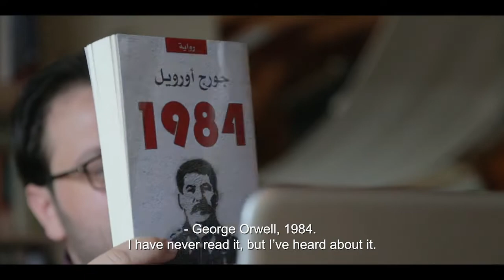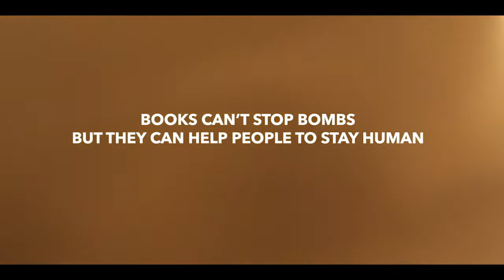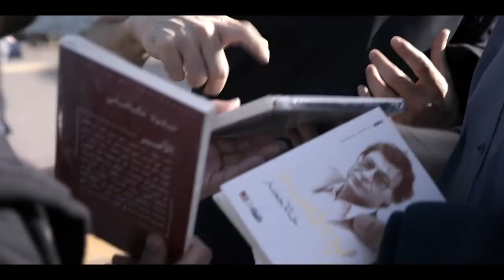FESTIVAL AVENTURE & DÉCOUVERTE | Daraya, une bibliothèque sous les bombes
🎞SÉLECTION OFFICIELLE
Pour ce 2ème film de notre sélection officielle, une première réalisation :

𝘿𝘼𝙍𝘼𝙔𝘼, 𝙇𝘼 𝘽𝙄𝘽𝙇𝙄𝙊𝙏𝙃𝙀𝙌𝙐𝙀 𝙎𝙊𝙐𝙎 𝙇𝙀𝙎 𝘽𝙊𝙈𝘽𝙀𝙎
🎥 Réalisé par Delphine Minoui et produit par Brother Films.
Dans les rues désertes et bombardées de Daraya, en Syrie, quatre garçons tentent de sauver des livres des décombres pour en faire une bibliothèque. Un documentaire filmé sur 4 ans, à ne surtout pas râter cette année !

🙋‍♀ Projection lors du Festival en présence de la réalisatrice Delphine Minoui et du protagoniste du film Shadi.